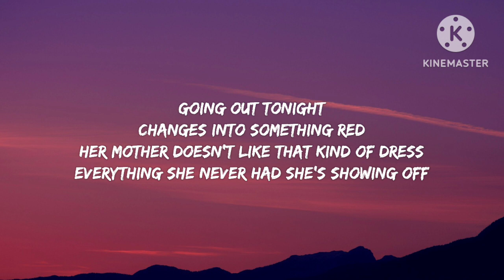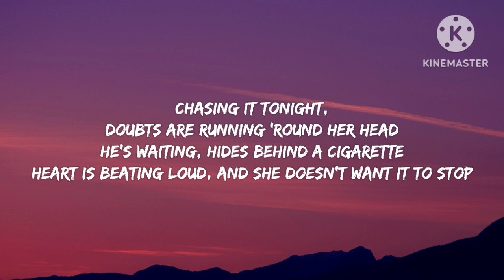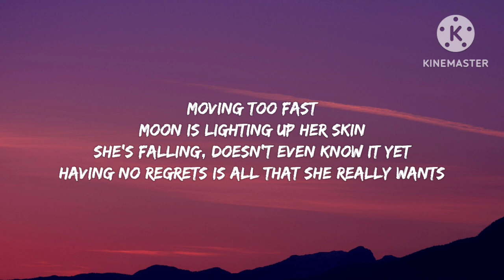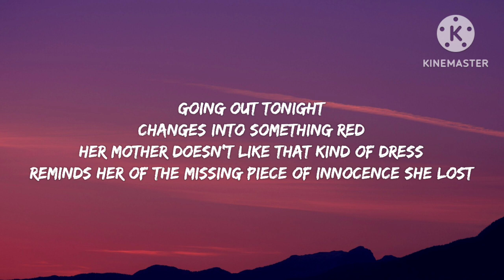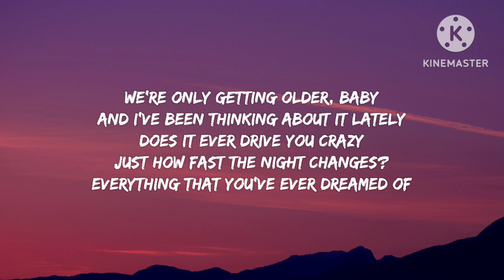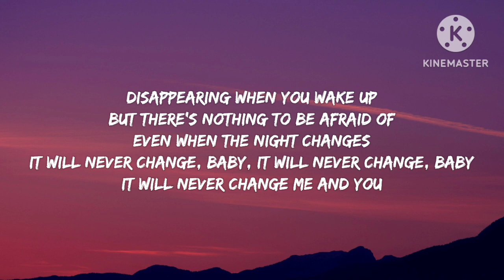One Direction - Night Changes (Lyrics)